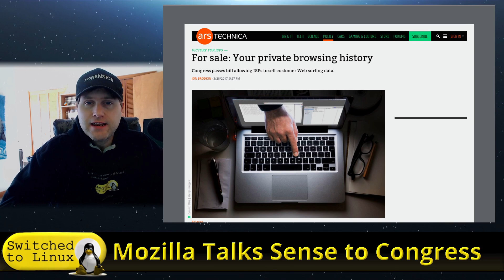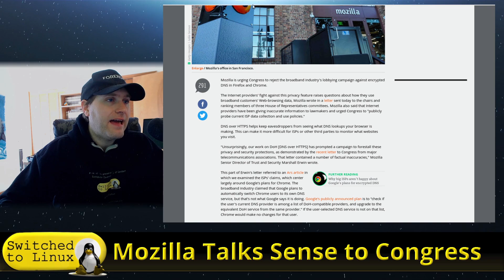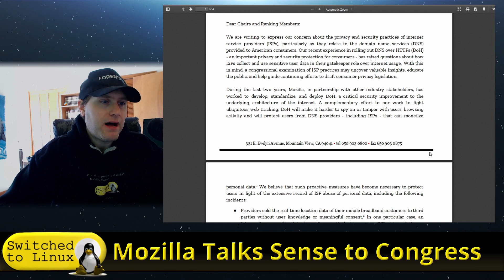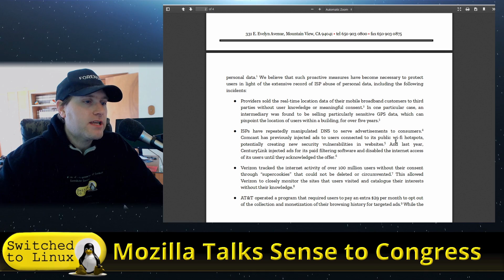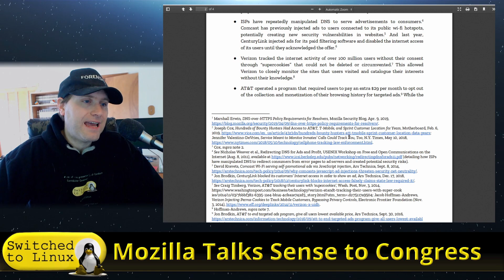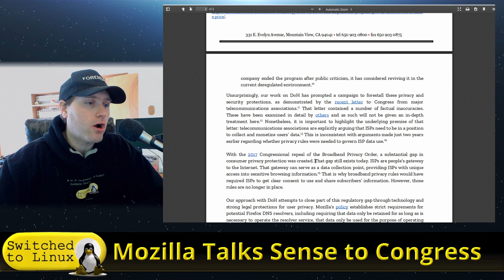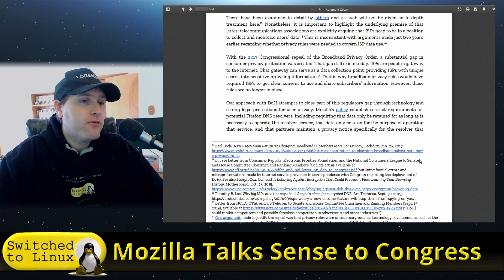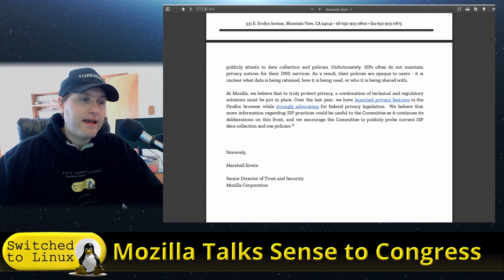Mozilla Tries to Talk Sense to Congress re: DNS Over HTTPS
Today we will talk about the letter Mozilla sent to Congress about the ISPs, HTTPS, and how the ISPs are just trying to block their and Google's DoH to be able to spy on users.

Support Switched to Linux!
🐸 Gab: @switchedtolinux
💡 Minds: @switchedtolinux